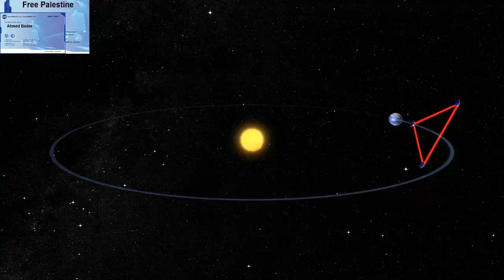أخيراً | تم رصد نسيج الزمكان بنجاح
علماء فيزياء يصنعوا النسيج الكوني (الزمكان) في المعمل ليتمكنوا من الوصول للجاذبية الكمية